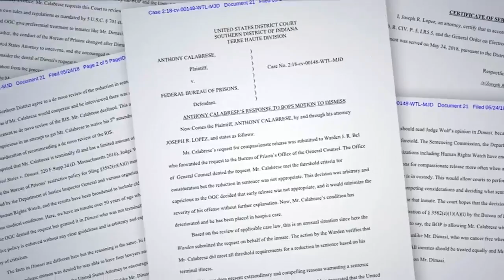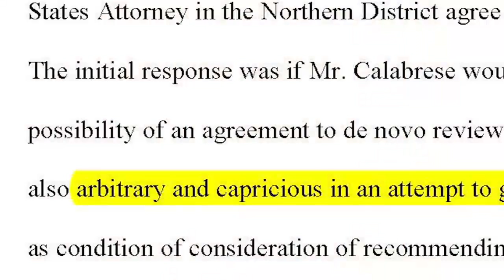Mobster denied pardon by Trump takes gangland secrets to grave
The I-Team has learned that Anthony “Tough Tony” Calabrese died of cancer Tuesday while serving federal time for armed robbery.